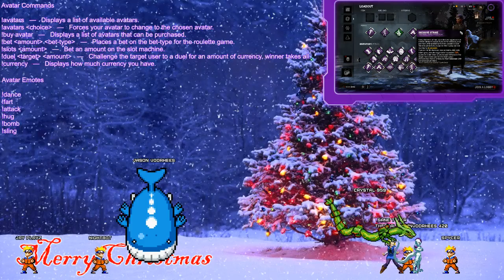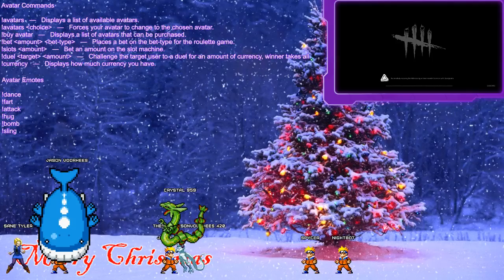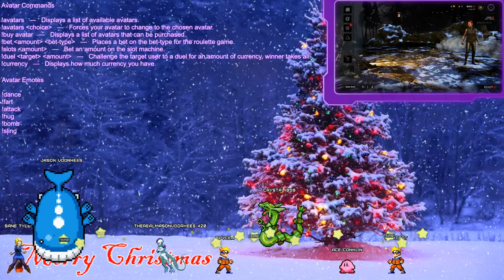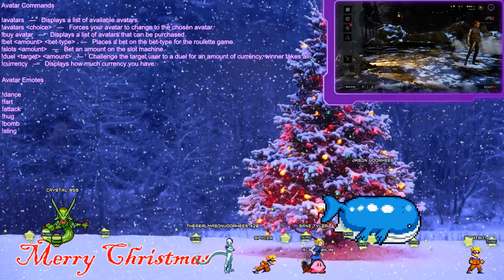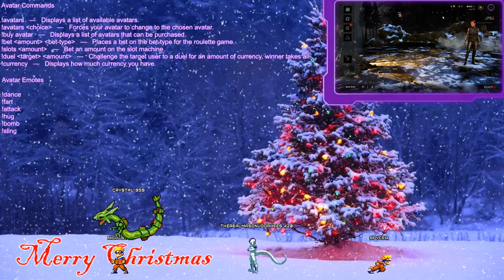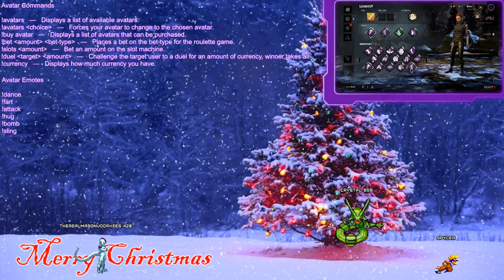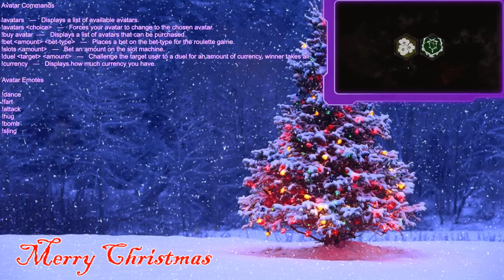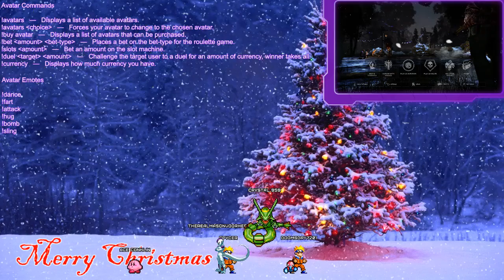This shit is bananas, B-A-N-A-N-A-S!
Super Chats are also much appreciated but they don't go towards donation goals. They also take longer to process (up to 30 days) while regular donations can be drawn upon the same day for games, giveaways, and any donation goals. ❤!THANK YOU!❤

Rules:

No Racist Comments
No Homophobic Comments
No Self Promoting
No Spamming
No all caps in chat
Respect other people in chat as well as myself

All bans/timeouts/etc are at my and the moderators discretion. You can appeal on the Facebook fan page. [State what you did wrong, why it was wrong, apologize to those you offended, and say you won't do it again] This does NOT guarantee that you will be un-banned.